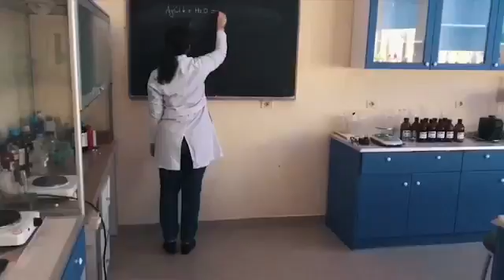Studying Chemistry in Albania 🇦🇱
Ergi Hoxha & Esmeralda Ndreca
📍Programs used: camstasia,audacity,adobe illustrator,paint & fl studio

•Camera:  iphone 8 plus—4K

📍⌬Chemistry students⌬—👩‍🔬1th stage of B.Sc💊
•University of Tirana/Faculty of Natural Sciences

🔖Company-Cities in 4K